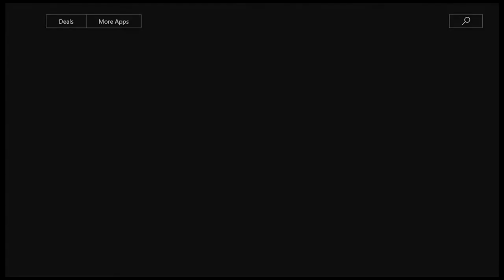Halo Combat Evolved Mission 3: The Truth and Reconciliation